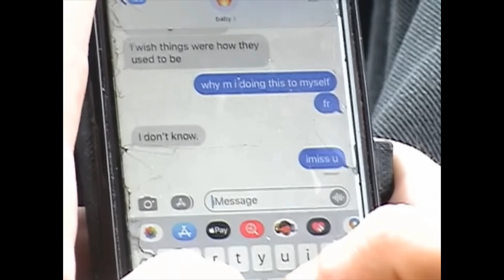𝖍𝖔𝖕𝖎𝖓𝖌 𝖎'𝖑𝖑 𝖋𝖎𝖓𝖉 (𝖆 𝖌𝖑𝖎𝖒𝖕𝖘𝖊 𝖔𝖋 𝖚𝖘)